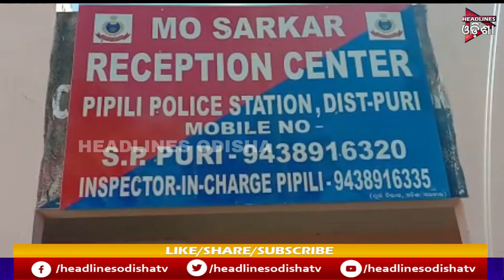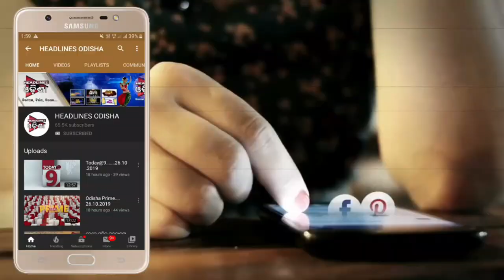Pipili Loot || HEADLINES ODISHA